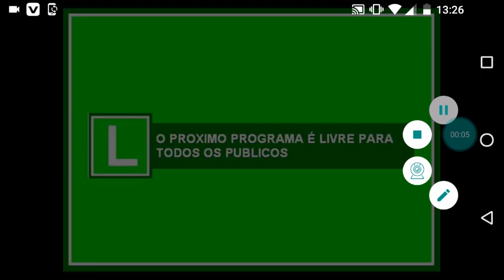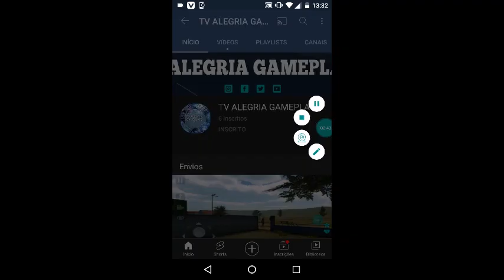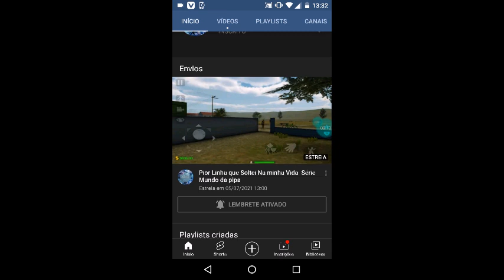Cavaleiros Da Arábia (Web Série) (Série Super Kids Madrugada)